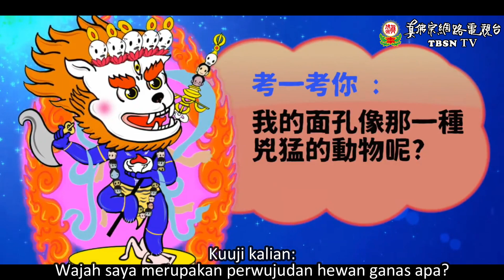QQ Simhamukha Dakini QQ獅面空行母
PERINGATAN